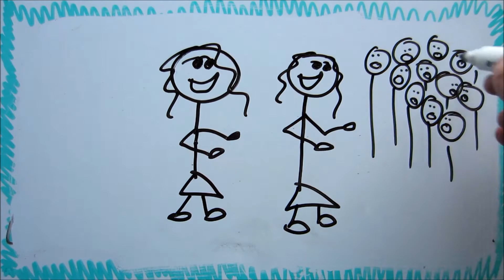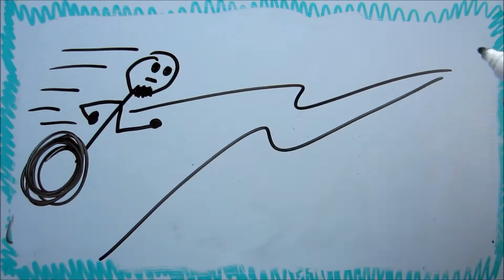Jesus is alive Luke 24